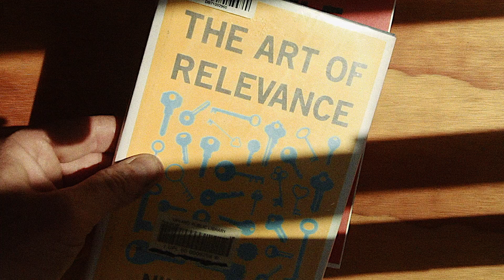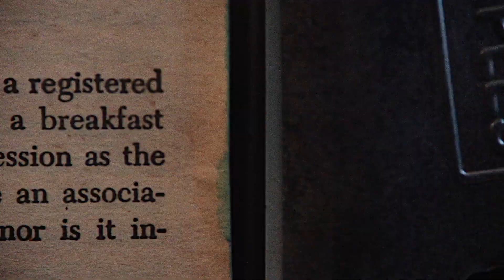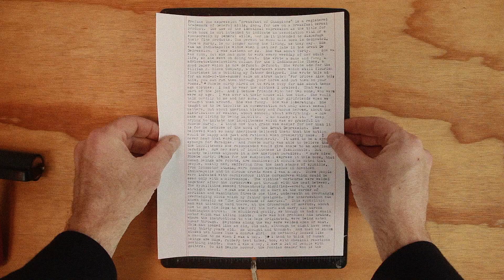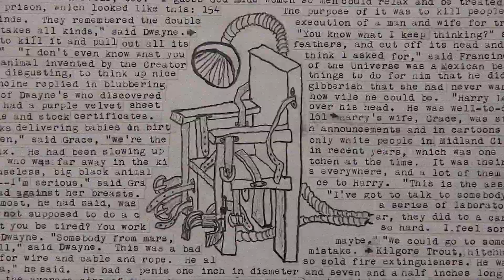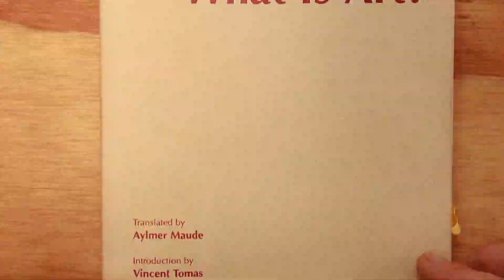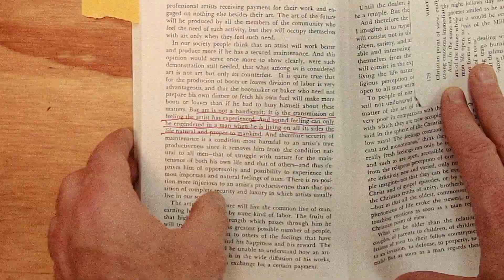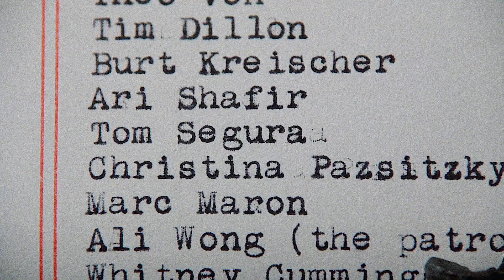Why Comedians Are The Most Important Artists of Our Time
This episode tells us what art is.

🧰  ESSENTIAL TOOLS:
Swiss Champ